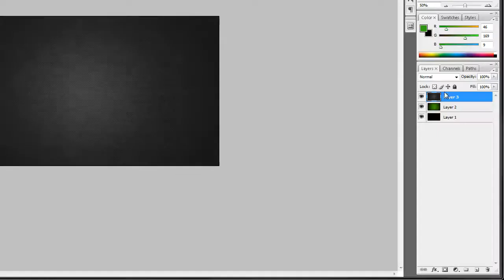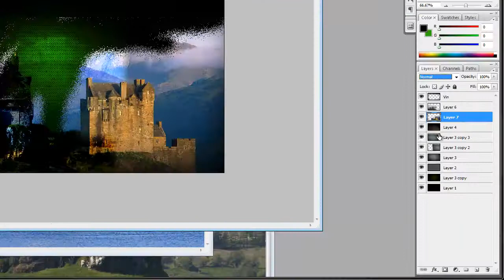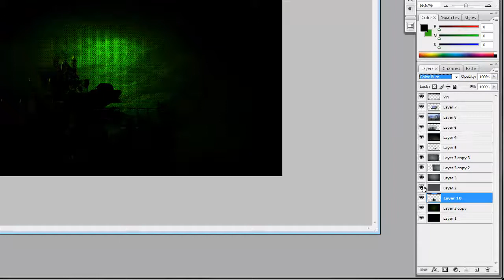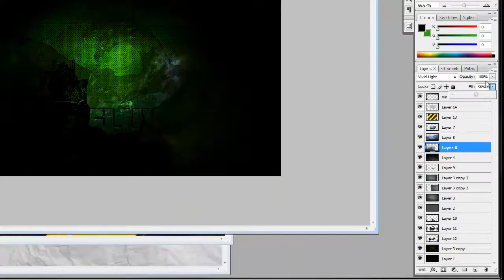Flux BG || Speed Art #1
Just a speed art